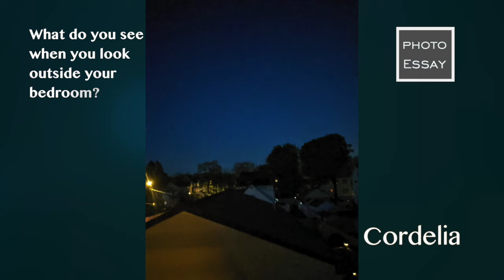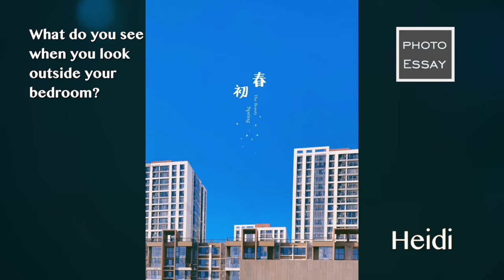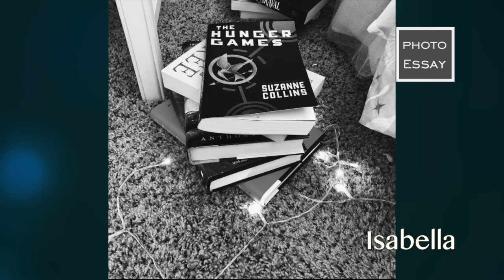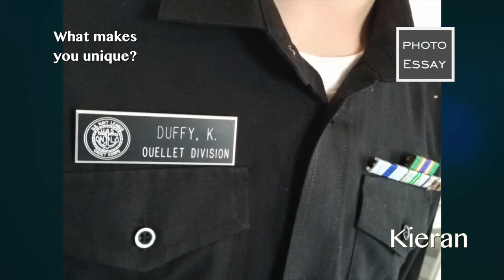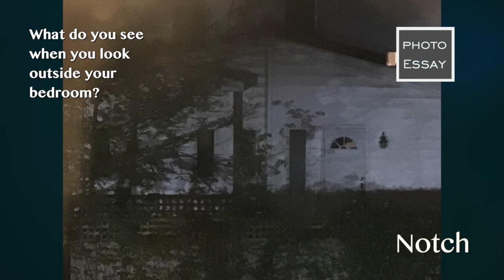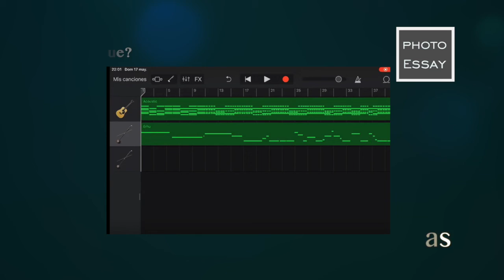Photo Essay Slide Show - Filmbuilding Workshop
A photo essay as part of an international filmbuilding workshop for 13 teens from China, Chile, and the United States, sponsored by MATV (UMA) and Zoom-In Zoom-Out, an educational program that curates discovery-based filmmaking experiences to promote cross-cultural exchange.

The photo essay answers the following questions: who are you; what is unique about you; what do you see outside your bedroom window; what is home to you; and what is comforting you during this difficult pandemic.

The workshop took place May 10-17, 2020 via zoom. Students used Wevideo, Zoom, and Tiged.org classroom to collaborate and meet.